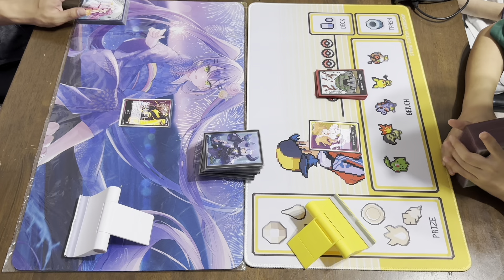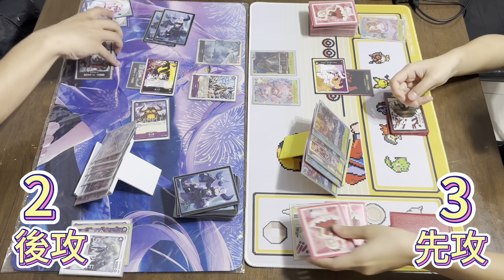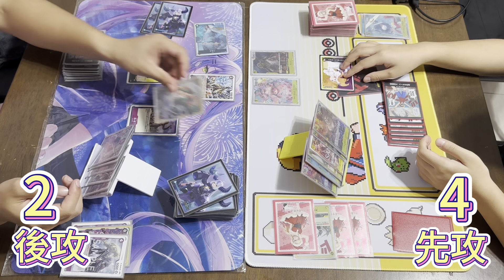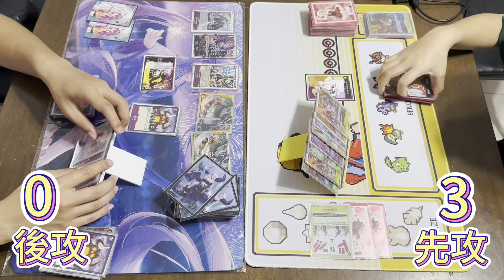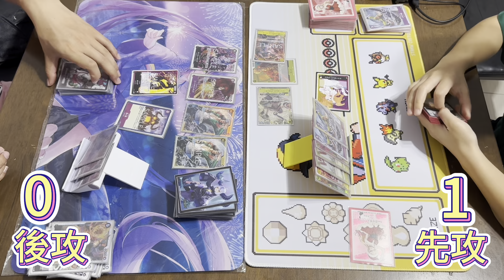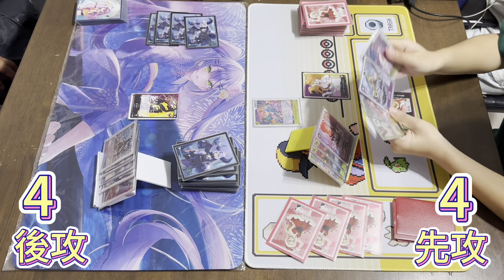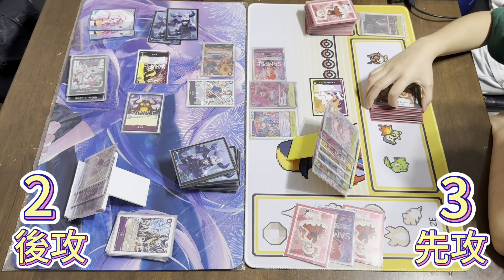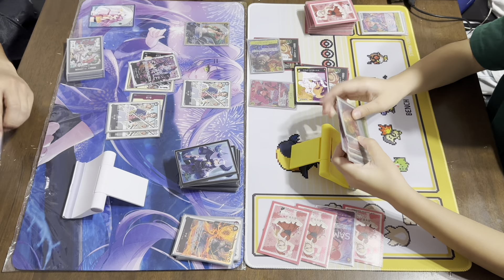紫黑燼VS黃紫布琳 OPCG ワンピースカード『二つの伝説』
這次加入了牌架，但好像角度沒有擺的很好，請見諒！